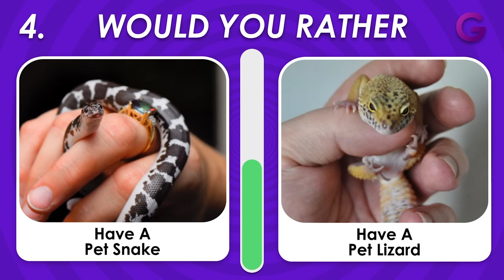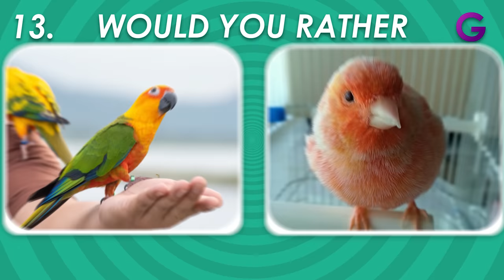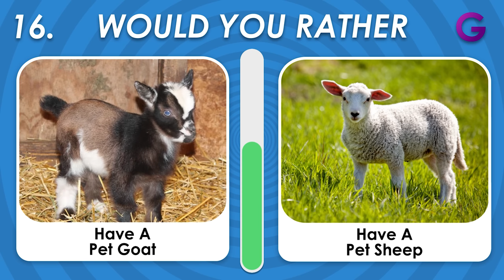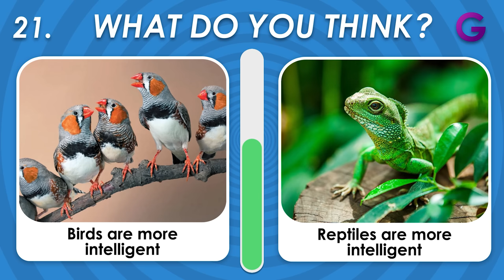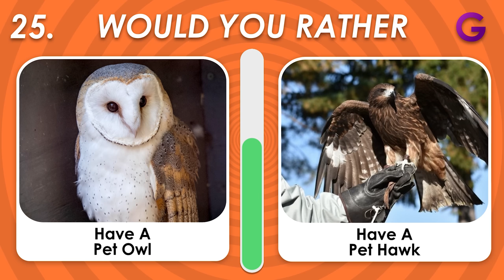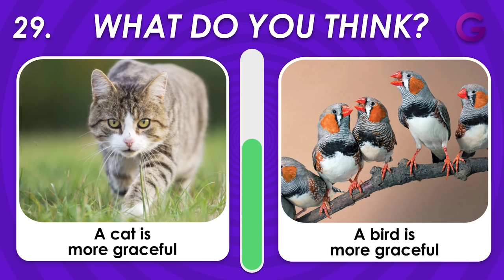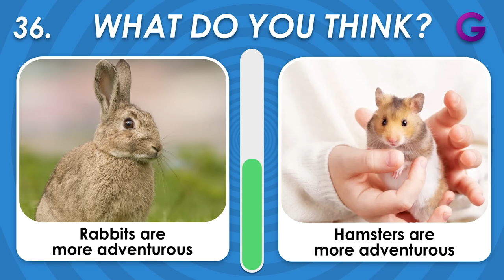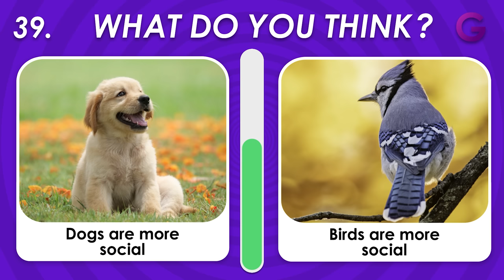Pick One Kick One - Animals Edition 🐱🐶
In this video, we'll play, Pick One Kick One - Animals Edition. I'll show you two options regarding animals and you should pick one.
This is the pick one kick one animal edition. pick one challenge.